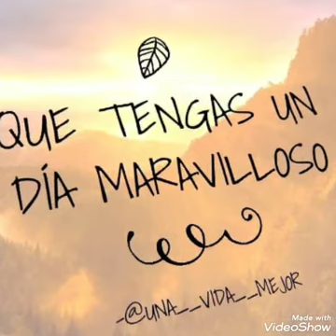LAW OF GIVING AND MUCH MORE